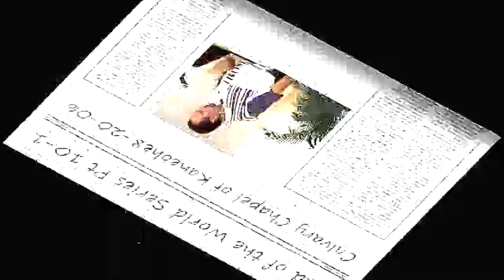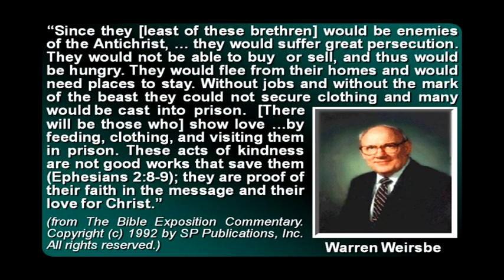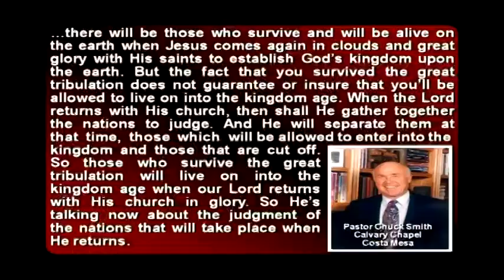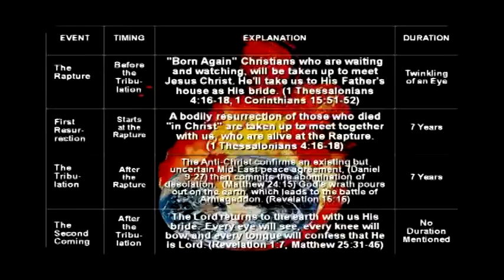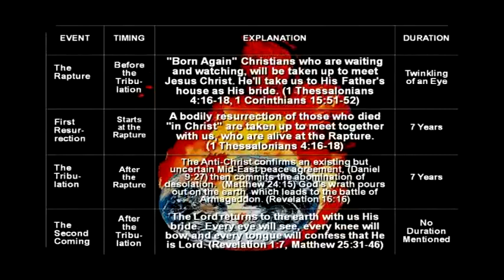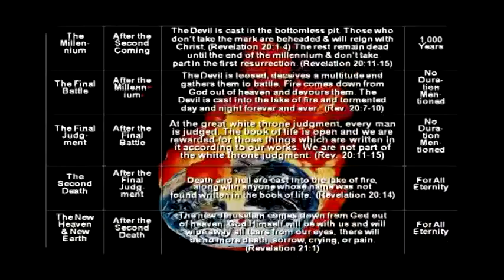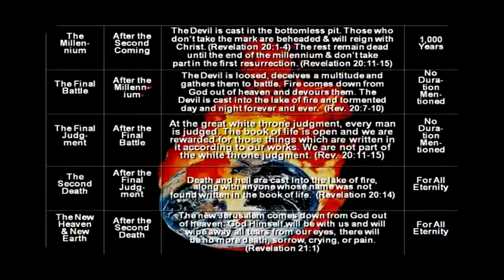End of the World - Pt 10 w_slides - [Full Length]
The final sermon by Pastor J.D. Farag in his series of 10 teaching on the End of the World From Matthew Chapter 24 & 25 at Calvary Chapel Kaneohe on August 20th, 2006 A.D.